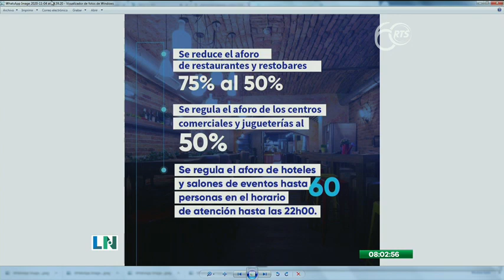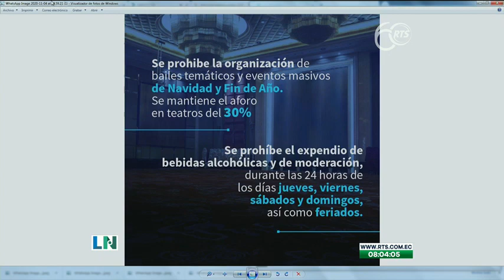Nuevas resoluciones del COE Cantonal en Guayaquil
Estas medidas entraron en vigencia desde el día de ayer 4 de noviembre

Se reduce el aforo de restaurantes y restobares del 75% al 50%

Se regula el ingreso de los centros comerciales y jugueterías al 50%. Además, se regula el aforo de hoteles y salones de eventos, hasta 60 personas en el horario de atención hasta las 22 horas.